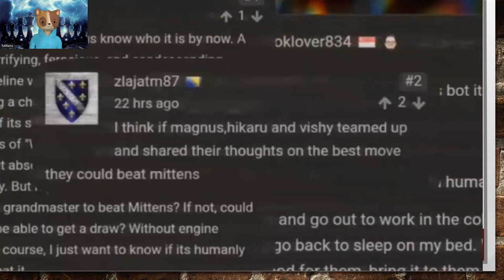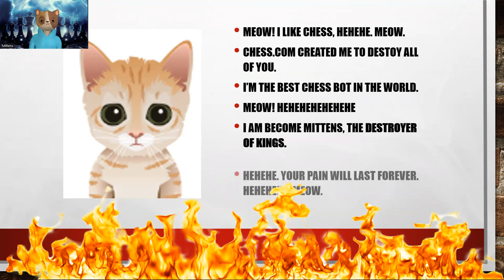Hi! I am Mittens, the destroyer of kings, Meow! Introduction